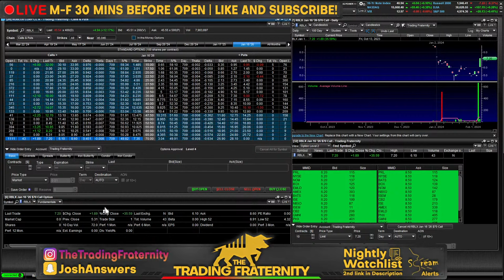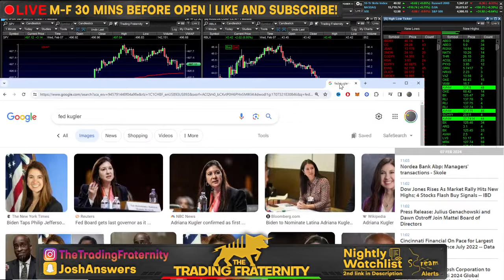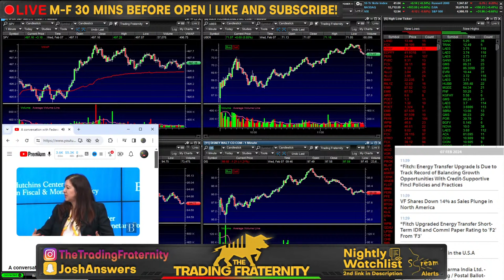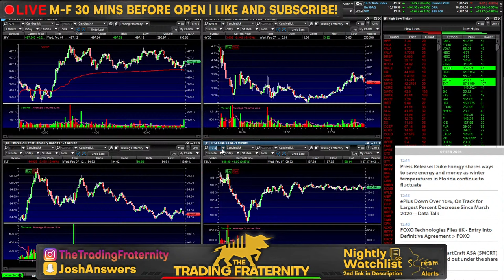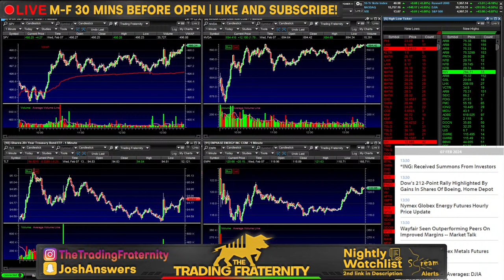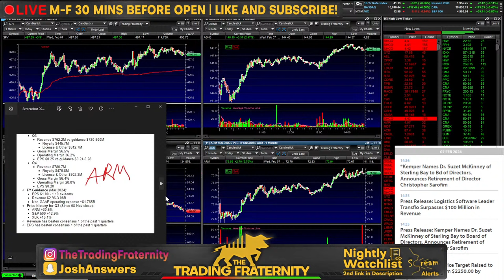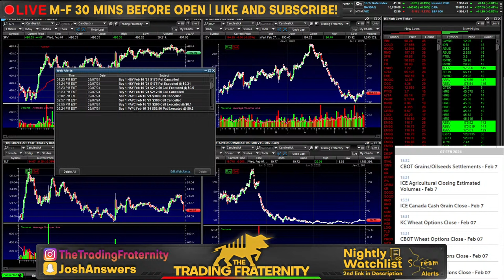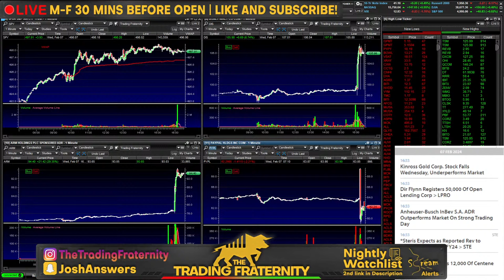10YR BOND AUCTION & BANK STOCK BLUNDER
RULES:
1. Love thy CHAD as you love yourself. Be positive. Respectful. Remember treat yourself that way.

2. No rocket ships. If uncertain of this rule, avoid rocket ships at all costs.

3. If you get banned, you must be reborn, your sins are forgiven however you must shed your old name. Everyone is always welcome to learn and contribute, everyone will be treated the same, you will often notice despite the name the same behavior/disrespectfulness/rudeness will always get banned. We ban the behavior not the person.

4. DO NOT FLEX GAINS. You can if you post the trade before hand and overall just mention the thesis towards it. Indiscriminate flexing results in a ban.

5. DO NOT FLEX LOSSES. Same as rule above, we do not encourage a culture of glorifying losses or hyper focusing on the negative.

6. DO NOT JOKE ABOUT FITNESS / PUSHUPS. During our holy hourly exercises it is extremely encouraged to only discuss what physical activity you have done. Joking about or joking around this time is a zero-tolerance zone. I am telling you now, your joke about it already isn't good, exercise extreme caution in what you say during this time.

7. Be respectful during the 11 @ 11. You are not the one speaking in front of everybody, you know nothing about these people. Any side eye or shade during a phone call will result in an instant ban.

8. None of these trades are a recommendation to make a trade or financial investment, even if I say this is a recommendation I am talking to myself or one of my personalities. Stream alerts are not trade alerts, they are literally alerts of what is happening on stream. Copying my trades will most likely result in a loss. You can make the same trades as me, sure, but you are not me and your mindset is different, assume I am going to lose on every trade.

9. If you're not on the main channel, you're playing yourself.

10. If you simply follow rule #1 it encompasses every single rule and you won't have to worry about anything. If something is wrong with the feed or you have suggestions on stuff that should be included or done differently, constructive criticism is always welcome. Complaining is not. We like solutions not focusing on problems!

11. CALLING PEOPLE OUT: Keep it positive and respectful. If someone else is breaking the rules or you disagree with what they are saying or have any differences whatsoever, IF YOU CALL THEM OUT NEGATIVELY you will get clapped.